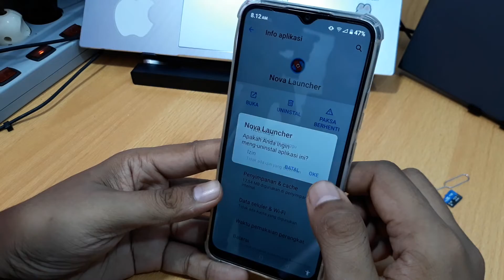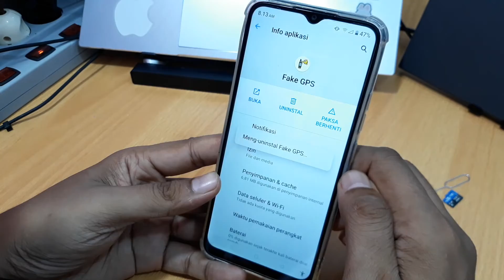Cara Hapus Aplikasi di Realme Narzo 50i Prime